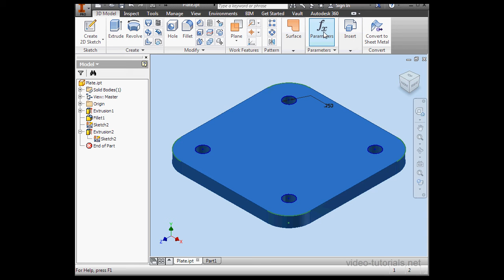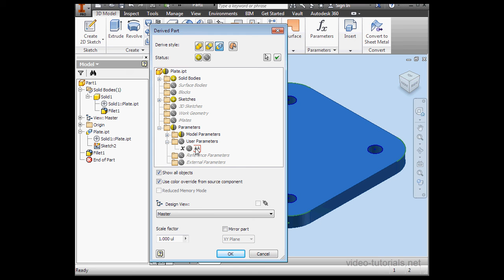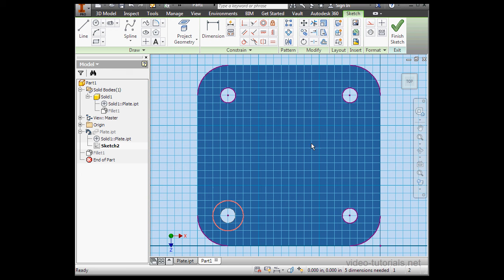How to create and work with derived parts #2 - AutoDesk Inventor Assembly Tutorials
To save 10% on all courses, please enter "youtube" at checkout. Get serious about  your career and buy a course from us! Disc / download / online streaming. Best prices & quality around.

AutoDesk Inventor tutorials by Video-Tutorials.Net - in this video tutorial, I teach you how to create and work with derived parts. This is part 2.